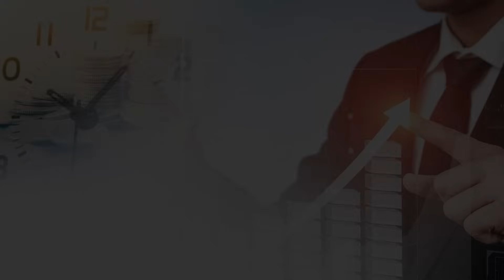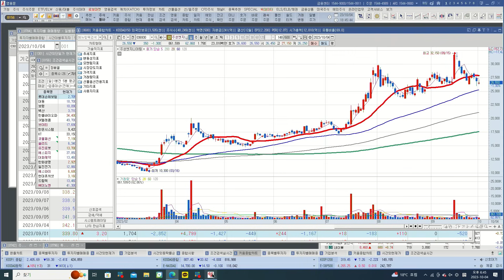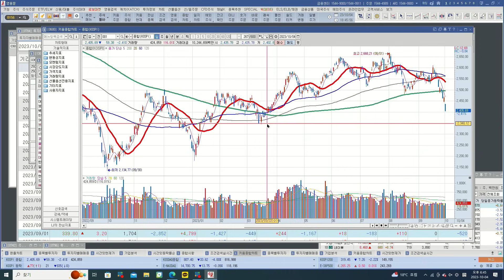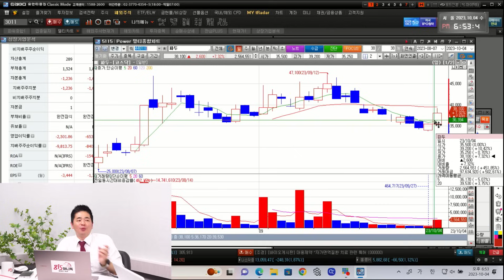외국인들이 계속 주식 매도하는 이유 / 증시 조정이 끝난 후, 매수할 종목들은 "이 것" | 임수열, 황유현 팀장, 박현상 차장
0:00 유안타증권 부천지점 박현상 차장, 신한투자증권 PWM 서울파이낸스센터 황유현 PB 팀장  (10월 4일 815머니쇼 편집본 입니다.)

0:37 그동안 좋다고 했던 바이오주 이제는 고점일까?

3:08 삼성전자보다 SK하이닉스 실적을 봐야 한다는 의견 있는데?

5:30 외국인들이 주식 매도하는 이유는?

9:44 낙폭과대주 보다 싼 주식을 봐야한다?

15:45 조정이 끝나고 나서도 결국 실적을 봐야할까?

21:30 현금도 종목이다?

25:23 테마주를 하면 안도는 것일까?

반도체주,한국증시,외국인매도,테마주,투자전략,

K-55/15/10